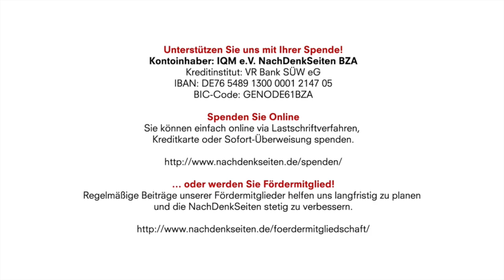Der nächste Sündenbock: Telegram | Tobias Riegel | NDS-Podcast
Kontoinhaber: IQM e.V. NachDenkSeiten BZA
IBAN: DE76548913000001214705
BIC-Code: GENODE61BZA

Der nächste Sündenbock: Telegram | Tobias Riegel | NachDenkSeiten-Podcast | 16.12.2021

Nicht die Politik trägt die Schuld an Bürger-Zweifeln bezüglich der Regierungspolitik: Verantwortlich für verbreitete Staats-Skepsis sind Verführer im Messenger-Dienst Telegram. Mit dieser verdrehten Logik werden aktuelle Vorstöße für die Einschränkung von Telegram begründet. Zusätzlich wird mit dieser Sündenbock-Taktik das eigene Handeln abgeschirmt und werden Symptome zur Ursache erklärt. Und der neue Kanzler wiederholt den beunruhigenden Satz mit den ausgeräumten „roten Linien“. Von Tobias Riegel.

Artikel veröffentlicht am: 16. Dezember 2021 um 12:33
Autor: Tobias Riegel
Sprecher: Tom Wellbrock